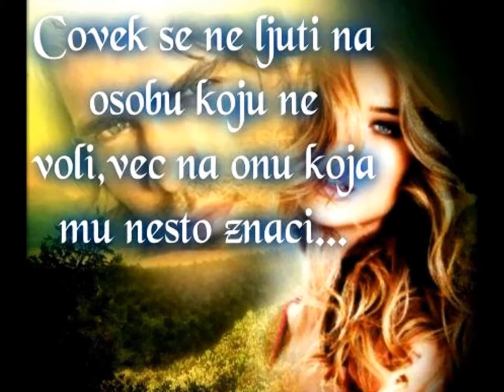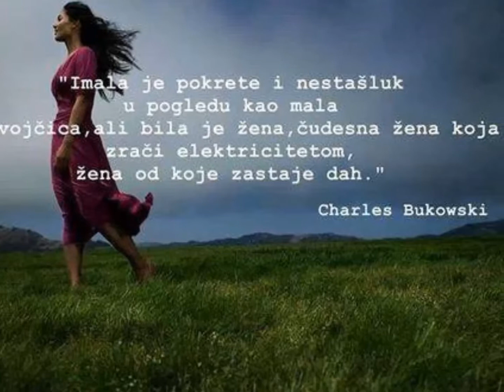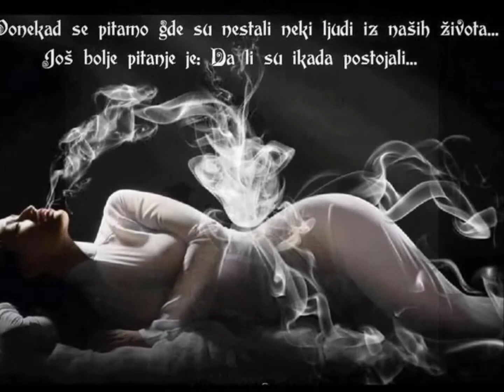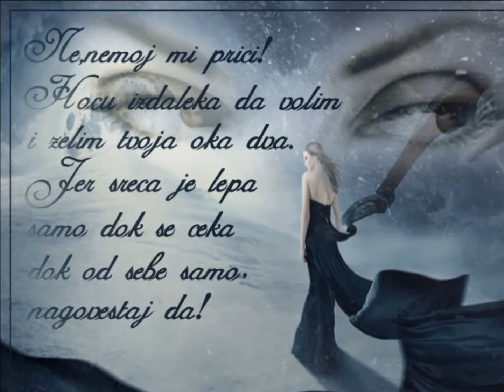NEKJE JE MESTO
NEKJE JE MESTO, KI SE MU REČE "DOBRO."
TJA SE LJUDJE SKRIJEJO, KO JIH VPRAŠAŠ "KAKO SO."